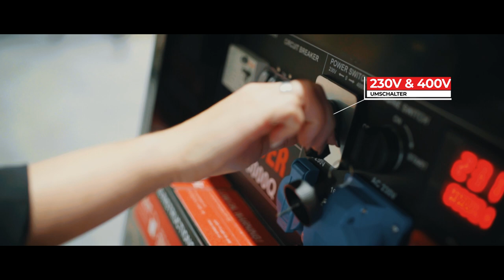AiPower ADP13000Q Stromaggregate Stromerzeuger, Diesel für Brownout Blackout und die Hausabsicherung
In diesen Video, zeigen wir euch einen kurzen Einblick, in das AiPower Diesel Stromaggregaten APD13000Q, speziell für Ademax Hergestellt mit zB. Generatoren mit 100% Kupferwicklung, die durch eine spitzen Qualität herausstechen.
In weiteren Videos, stellen wir die Diesel und die Inverter näher vor.

Wir versuchen so, ohne große Lieferschwierigkeiten, immer genug Ware da zu haben, um auf einen eventuellen Blackout, Brownout vorbereitet zu sein und unsere Kunden zuverlässig zu beliefern.

Ademax Deutschland GmbH & Co. KG wurde im Jahr 2008 von Andreas Joachim gegründet. Wir arbeiten mit von uns sorgfältig ausgewählten Lieferanten in Frankreich, Spanien, Italien, Polen und Deutschland zusammen und legen höchsten Wert auf Qualität und faire Preise.

Unser Produktsortiment erstreckt sich von Stromaggregaten für den Heim- und Handwerkerbedarf über Zapfwellengeneratoren bis hin zu Industriestromaggregaten. Darüber hinaus vertreiben wir Werkzeuge und Heimwerkzubehör.

Für alle Produkte in unserem Sortiment garantieren wir eine sehr lange Ersatzteilversorgung. Zu unseren Marken zählen CAT, BLACK + DECKER, HYUNDAI, Dewalt, ITC Power, Kompak, Könner & Söhnen, FOGO, ENERGY, GREEN POWER, FEESER, AiPower, Ecoflow, sowie unsere Eigenmarke ADEMAX für individuelle Sonderanfertigungen, die bei unserem deutschen Hersteller in Berlin gefertigt werden. Die Stromaggregate der Marke Black + Decker vertreiben wir seit 2022 exklusiv für Europa.

Auch gesellschaftliches Engagement zählt in unser Tätigkeitsfeld.  Unter anderem lieferten wir in Zusammenarbeit mit der christlichen Hilfsorganisation "FriedensBote e.V." im September 2014  zwölf Stromerzeuger aus unserem  Angebot - teilweise als Spende - in die von kriegerischen Auseinandersetzungen gebeutelte Ostukraine.

Ebenfalls als Spende sandten wir ein Notstromaggregat an ein Startup-Unternehmen nach Kambodscha – ein Kletterpark, der einheimischen Kindern freien Eintritt gewährt.  Auf Grund häufiger Stromausfälle ist die Notversorgung dort schon aus Sicherheitsgründen dringend geboten.

Wir haben im Sommer 2021 im Ahrtal viele Aggregate selber ausgeliefert, und das bis spät in die Nacht, da Speditionen nicht gefahren sind. Die Produkte im Wert von zirka 40.000 Euro spendeten wir und verteilten sie an die Bedürftigen.

Den Mannschaftssport in der Region fördert unser Unternehmen seit einigen Jahren durch Sponsoring der Basketball-Regionalligamannschaft TUS Red Devils Bramsche. Seit der Saison 2017/2018 tritt das Team mit uns als Namenssponsor an (Ademax Red Devils Bramsche). Ab der Saison 2019/2020 laufen die Basketballmänner der Warendorfer Sportunion mit dem Ademax Schriftzug auf Ihren traditionellen roten Trikots auf.

Seit Saison 22/23 sind wir nun auch Offizieller Namenssponsor der 1. Regionalliga Basketball Mannschaft vom TVI Ibbenbüren "ADEMAX BALLERS", wir freuen uns auf eine lange Zusammenarbeit.

Inzwischen sind wir erstklassig! Nicht nur, was die Qualität unserer Produkte und den Service anbelangt. Ademax sponsert in der Saison 2020/2021 die GiroLive-Panthers Osnabrück. Das Team tritt in der 1. Damen Basketball Bundesliga an. Gerade in Corona-Zeiten fühlen wir uns verpflichtet, den Sport am Leben zu halten.

Seit 2021 sind wir selbst auf  Youtube und Instagram professionell präsent: Ademax Deutschland beziehungsweise a_d_e_m_a_x. Zu unseren Kunden zählen beispielsweise gemeinnützige Einrichtungen wie das Technische Hilfswerk, das Deutsche Rote Kreuz sowie Feuerwehren und auch die Bundeswehr.

Seit März 2020 sind wir im Spatzenweg 7 in Emsdetten mit einem Warenlager und einem Ausstellungsraum ("Der Vogel", passend zum Spatzenweg) vor Ort. Für Besichtigungen oder informative Gespräche ist eine vorherige Absprache optimal (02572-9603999, ). Im Laufe des Jahres 2022 vergrößern wir unsere Büros sowie die Lager- und Verkaufsfläche um mehr als das Doppelte.

Seit dem  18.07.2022 finden Sie unsere Büros, Lager und Showroom in 48480 Spelle, Löchteweg 13. Gleichzeitig schließen wir in Lienen und Emsdetten unsere Sitze.

Mittlerweile sind wir für Sie mit mehr als zehn Mitarbeitern in Deutschland aktiv. In Frankreich sind es mit der Firma F.B.I. mehr als fünf.

Um die Ademax Produkte für die Kunden noch zweckmäßiger und attraktiver zu gestalten, ist der Diplom-Ingenieur Sergei Wagner seit Sommer 2019 mit im Team. Als Produktmanager bringt er sein Know-how für Entwicklung und Design in das Unternehmen ein. Seit 2022 ist Sergei Wagner der Technische Direktor.

Eines unserer obersten Ziele ist die persönliche Kundenbetreuung. Unser Wunsch ist es, jeden Kunden bestmöglich zu beraten.  Unsere Berater sind Montag bis Freitag von  9:00 Uhr - 24:00 Uhr und Samstag/Sonntag 10:00 Uhr bis 17:00 Uhr für Sie da. Wir freuen uns, Sie in unserem Onlineshop begrüßen zu dürfen.

Andreas Joachim und Team Ademax